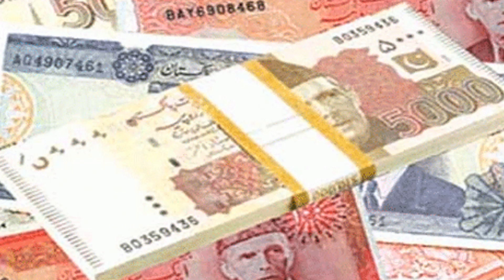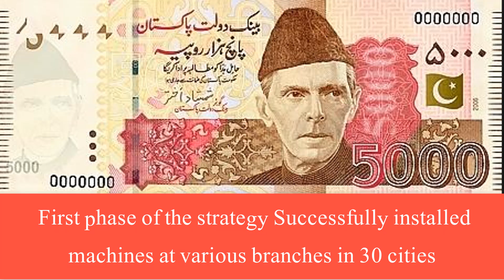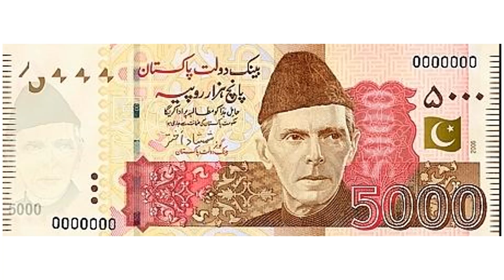Fake Currency Circulation Increased in Pakistan..Bank Could Not Control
Fake currency Mafia is successfully circulating fake currency notes even through commercial banks.
bank could not follow state bank instructions which caused the general public to suffer